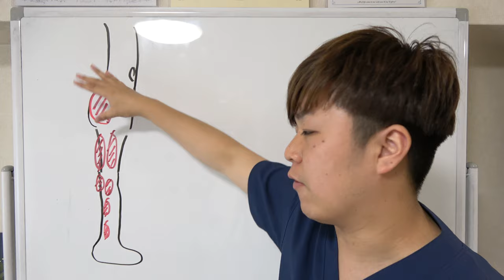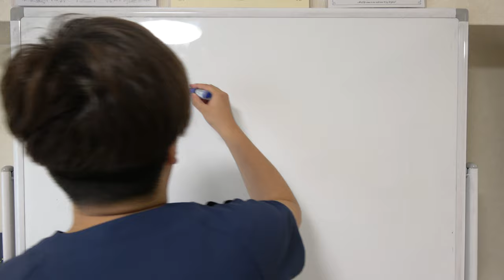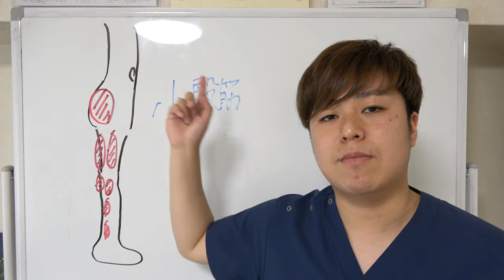「お尻からふくらはぎまで痛いんです」って症状の原因、だいたい"◯◯"！ -整体院 福佳- 福岡 腰痛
【クリック】あなたの腰痛を"根本治療"しませんか？